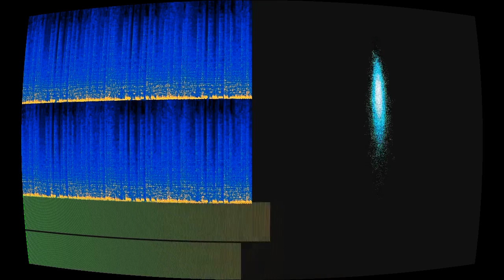PISS RIGHTS ACTIVIST (STOP MACKLE 3102)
“PISS RIGHTS ACTIVIST (STOP MACKLE 3102)” by Damn That Rotter!!!